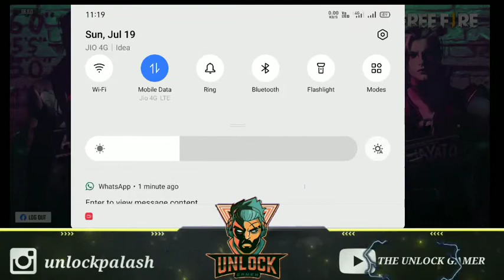Why not open Advance Server 😓 ।। এ্যাডভান্স সার্ভার কেনো খুলছে না ।।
Hey guys welcome to our channel the "Unlock Gamer" india's Funny Gaming Channel here we entertain you with some live gaming and facecam funny videos Currently we are playing Garena Free Fire In  Asus Zenfone lite l1 streaming from Du recorder Free Fire - Battlegrounds is a survival, third-person shooter game in the form of battle royal.

OUR FREE FIRE  SQUAD -

( TUG╰‿╯Druba࿐ )
( TUG╰‿╯KP.YT࿐ )
( TUG╰‿╯Tojo࿐ )

1. free fire new update
2. free fire new advance server
3. new advance server in free fire
4. today event in free fire
5. Free fire advance server gameplay
6. how to collect blue tokken

Garenafreefire , freefireindia , unlockpalash , freefirelivestream,freefire,freefireindo , free diamonds